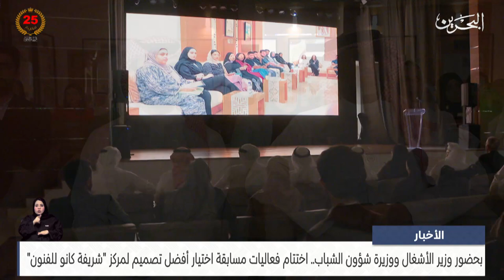البحرين مركز الأخبار : اختتام فعاليات مسابقة اختيار أفضل تصميم لمركز شريفة كانو للفنون